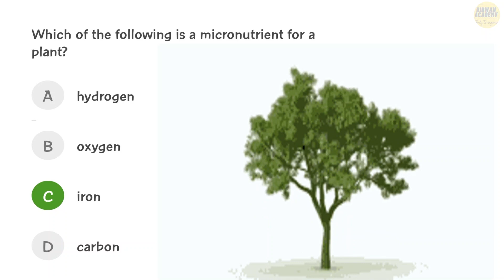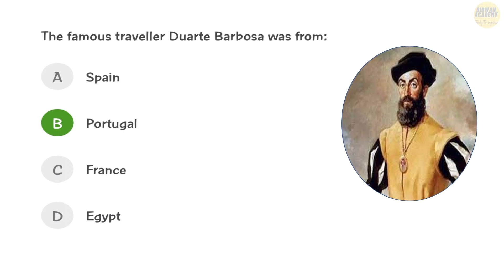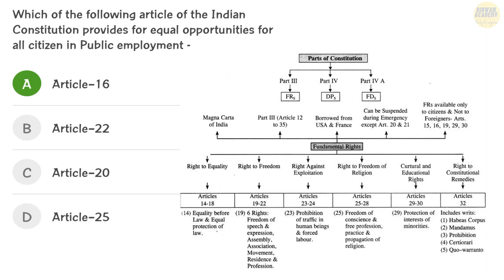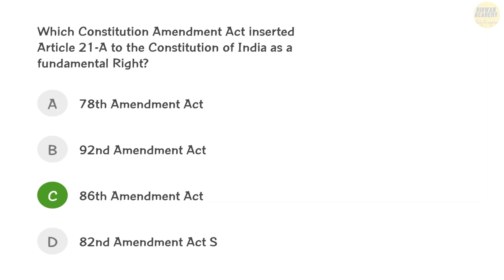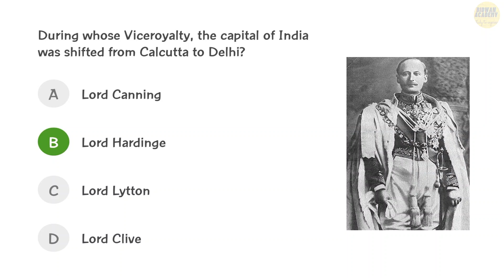Daily TOP 10 MCQ For OSSC CGL 2022//ODISHA TEACHER 2022 General studies//GK GS//CGL 2022#Odisha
Improve your knowledge with daily MCQ questions...always belive yourself...you are the best...keep studying..keep growing...
ODISHA TEACHER 2022
OSSC CGL Exam Preparation Strategy | Odisha CGL Strategy and Syllabus
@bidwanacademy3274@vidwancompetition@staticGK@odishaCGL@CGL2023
To Download Pdf of all General Awareness Notes:-